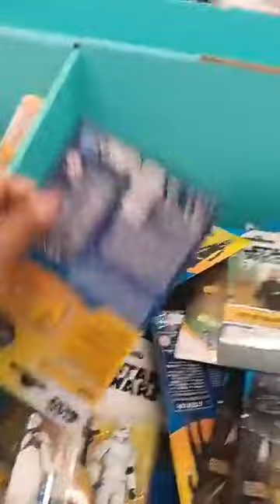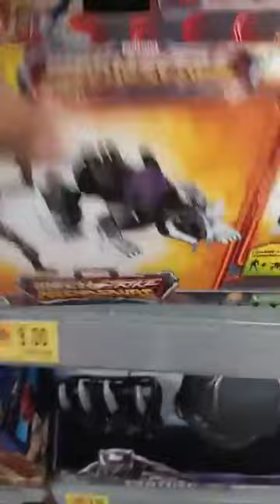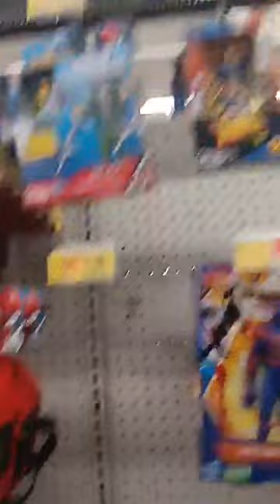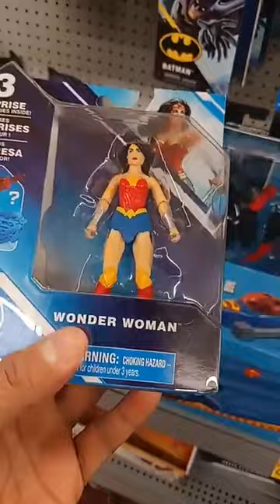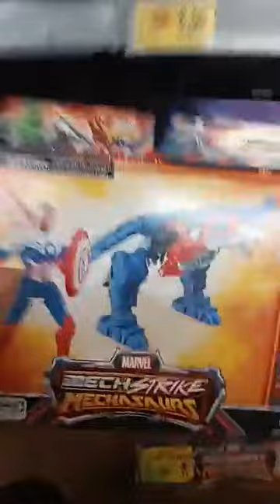Comprando figuras en el walmart ESTADOS UNIDOS FIGURAS 3.75 #15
MI COLECCION PARTE 3° FIGURAS 3.75 ESCALA 1:18 FRANK SALAZAR